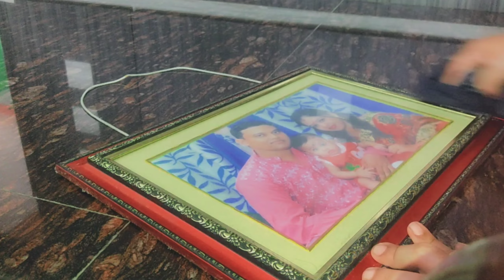চটপট রান্না সেরে ✅ আজ ঘরের Deep Cleaning করলাম || Bengali Housewife Vlog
Today I am sharing my daily morning to night how I manage my home without any helping hand
Dear friends,
I am Keka Das Chowdhury and Welcome to our You Tube Channel Life With Ujan Vlog. This is my bangla vlog channel.

how I manage my home morning to night
my 5 am to 10 pm morning to night routine
my 4 years old boy daily routine
my home tour vlog
how I clean my house everyday
my struggle life story
bengali housewife daily routine
home tour vlog
home tour vlog bengali
home tour
bedroom tour
kitchen tour
kitchen tips
vlog
vlogging
family vlog
house tour
my bengali vlog
bengali vlog
bangla vlog
daily vlog
house cleaning vlog
bangladeshi vlog
kali puja
barir kali puja
puja vlog
kids routine
daily routine
home tour bengali
bengali cleaning vlog latest
bengali home tour
my bengali vlog
How to keep house always neet and clean
Morning to night vlog bengali

প্রতিদিন আমি কিভাবে ঘর পরিষ্কার করি
ঘর পরিষ্কার রাখার উপায়
রান্নাঘর পরিষ্কার রাখার উপায়
আমার রান্নাঘর কিভাবে পরিষ্কার করি
প্রতি সপ্তাহে আমি কিভাবে রান্নাঘর পরিষ্কার করি
সকাল থেকে রাত পর্যন্ত একা হাতে আমি কিভাবে সব কাজ কমপ্লিট করি
প্রতিদিন রাতে আমি কিভাবে রান্নাঘর পরিষ্কার করি
হোম টুর ব্লগ
আমার 4 বছরের ছেলের সারাদিনের রুটিন
ভোর 5 টা থেকে রাত 10 টা পর্যন্ত আমি কি কি কাজ করি
কিচেন পরিষ্কার রাখার উপায়
বাড়ি পরিষ্কার রাখার উপায়
এই গরমে সকাল থেকে রাত পর্যন্ত আমি কিভাবে সব কাজ করি
দেরি করে ঘুম থেকে উঠে আমি কিভাবে সময়ের মধ্যে সব কাজ কমপ্লিট করি
সকাল থেকে রাত পর্যন্ত আমার ব্যাস্ত জীবন
সংসারের কাজগুলো গুছিয়ে করাটা একটা আর্ট কোনও মানসিক রোগ নয়
রান্না সেরে আজ ঘরের Deep Cleaning করলাম
দূর্গাপূজার Cleaning শুরু করে দিলাম
ছুটির দিনে আলসেমি না করে কিভাবে ঘরের সব কাজ গুছিয়ে করি
প্ল্যান করে গুছিয়ে কাজ করলে সারাদিনে অনেক কাজ কমপ্লিট করা যায়
মধ্যবিত্ত পরিবারের মেয়ে আমি তাই কষ্ট হলেও এই জিনিসগুলো বুঝে চলি
বাড়িতে এই জিনিসগুলো হয়েছে বলে এখন আর কাজ করতে ভয় পাই না
একা হাতে সংসারের কি কি কাজ করি আমি
বুদ্ধি করে সকাল থেকে রাত পর্যন্ত সময়ের মধ্যে সব কাজ গুছিয়ে করি
সংসারের সুখ, সমৃদ্ধি ও পজিটিভ এনার্জি আনতে আমাদের কি কি কাজ করা উচিত
সকাল থেকে রাত পর্যন্ত একা হাতে কিভাবে পরিপাটি করে সংসারের সমস্ত কাজ কমপ্লিট করি
শাশুড়ী মা চলে গেলো। তোমাদের এতো ভালোবাসা পেয়ে আমার জীবন সার্থক
আজ বলতে বাধ্য হচ্ছি আমার বর অসীম ধৈর্যের অধিকারী। কিছুর জন্য অপেক্ষা করলে ভগবান অবশ্যই সেটা দেন
ঘর বাড়ি পরিষ্কার রাখার 6 টি সহজ ও স্মার্ট টিপস ও Tricks
বাচ্চা ছোট থাকায় আমি সংসারের কাজগুলো এভাবেই Step by Step করি
সময়মতো আমি সব কাজ এভাবেই গুছিয়ে করি